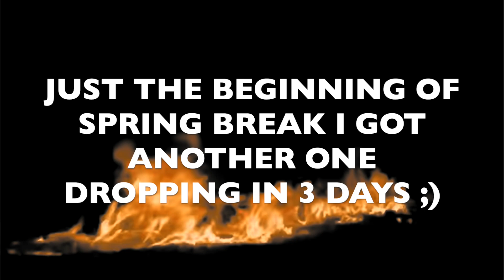IF “WE DID IT” WHERE CAN I FINISH 😳💦? PUBLIC INTERVIEW || *MIAMI SPRING BREAK 2022*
WAY MORE SPRING BREAK CONTENT BEING DROPPED MAKE SURE YALL SUBBED!!

DROP SOME GOOD VIDEO IDEAS IN THE COMMENTS THAT YOU WANT TO SEE ME DO
NEXT !!!

I PUT A IG MODEL ON A BLIND DATE 🥵💦

Ard squad Mirrhodes out hope you enjoyed the video 💕